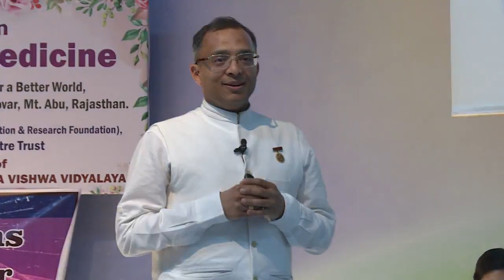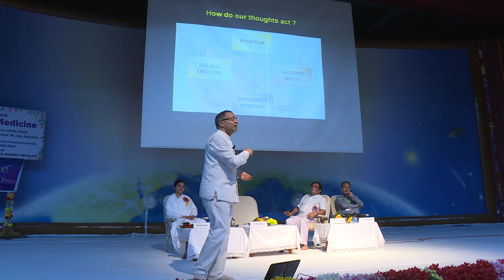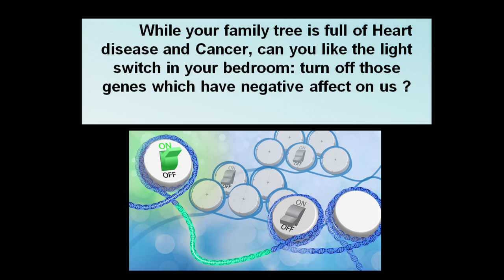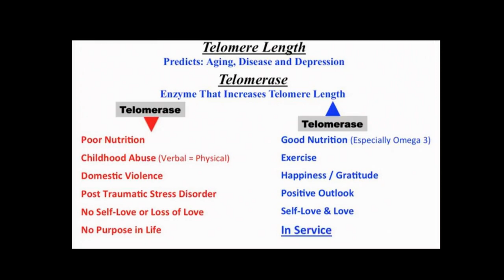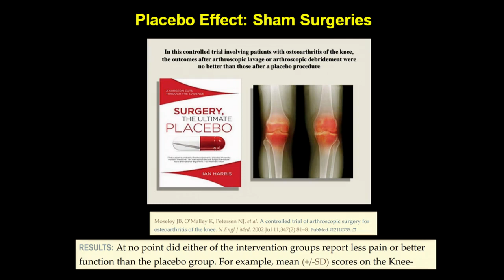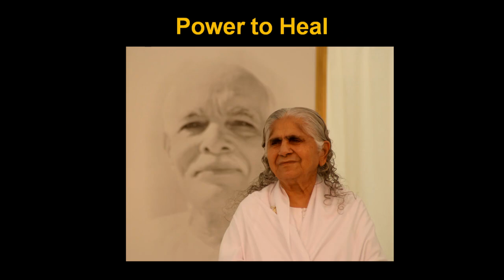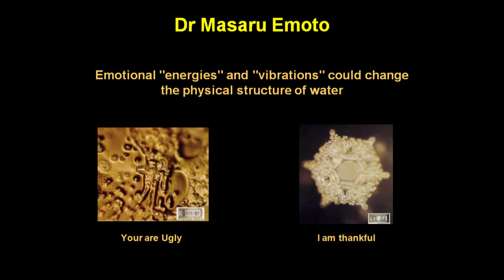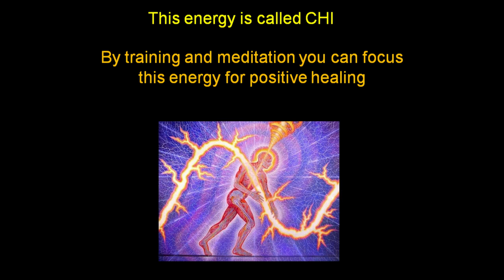07.Genes, Emotions and Mind Power I Dr. Mohit Gupta, Delhi I GYAN SAROVAR I 07-09-2019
Lecture Session I Medical Wing
Topic : Genes, Emotions and Mind Power

Lecture By : Dr. Mohit Gupta, Delhi
Venue : Harmony Hall, Gyan Sarovar, Mount Abu, Rajasthan (India)
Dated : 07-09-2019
This Event Was Org. by Brahma Kumaris and Medical Wing of  RERF